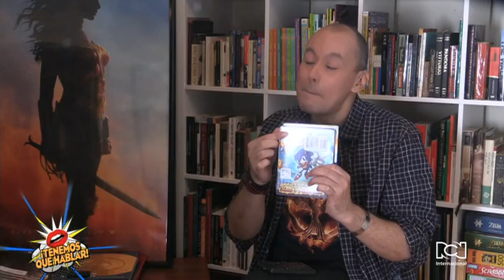youtube video #-BkRVZ6A3S0